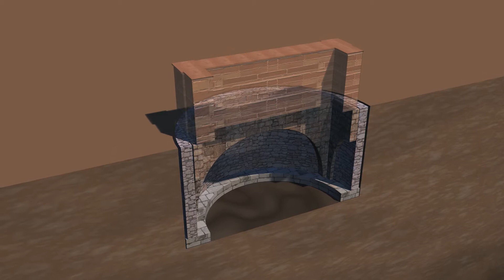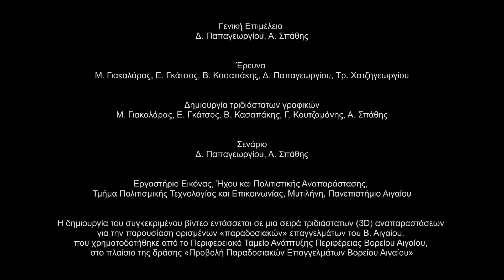3D Αναπαράσταση - Πηγάδια και συστήματα άντλησης και διανομής νερού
Γενική Επιμέλεια: Δ. Παπαγεωργίου, Α. Σπάθης
Έρευνα: Μ. Γιακαλάρας, Ε. Γκάτσος, Β. Κασαπάκης, Δ. Παπαγεωργίου, Τρ. Χατζηγεωργίου
Δημιουργία τριδιάστατων γραφικών: Μ. Γιακαλάρας, Ε. Γκάτσος, Β. Κασαπάκης, Γ. Κουτζαμάνης, Α. Σπάθης
Σενάριο: Δ. Παπαγεωργίου, Α. Σπάθης
Εργαστήριο Εικόνας, Ήχου και Πολιτιστικής Αναπαράστασης, Τμήμα Πολιτισμικής Τεχνολογίας και Επικοινωνίας, Μυτιλήνη, Πανεπιστήμιο Αιγαίου

Η δημιουργία του συγκεκριμένου βίντεο εντάσσεται σε μια σειρά τριδιάστατων (3D) αναπαραστάσεων για την παρουσίαση ορισμένων «παραδοσιακών» επαγγελμάτων του Β. Αιγαίου, που χρηματοδοτήθηκε από το Περιφερειακό Ταμείο Ανάπτυξης Περιφέρειας Βορείου Αιγαίου, στο πλαίσιο της δράσης «Προβολή Παραδοσιακών Επαγγελμάτων Βορείου Αιγαίου».

Ευχαριστούμε το Γιώργο Πλακωτάρη για τις πληροφορίες και τις υποδείξεις του.

Η ολοκλήρωση της αναπαράστασης πηγαδιού και μάγγανου βασίστηκαν σε σημαντικό βαθμό στα σχέδια του Ισίδωρου Πλακωτάρη και της Ελίζας Κουλουμέντα, Αρχιτεκτόνων Μηχανικών ΕΜΠ.